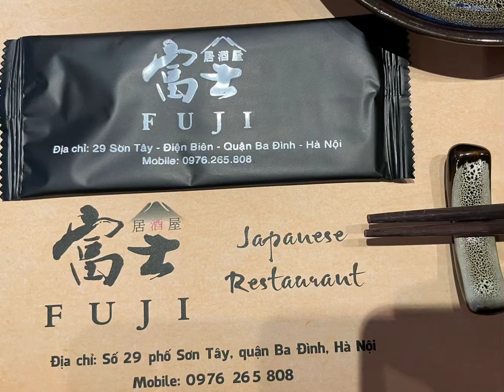Bửa Cơm Quán NHẬT HÀ NỘI. Ngày 3/8/2022